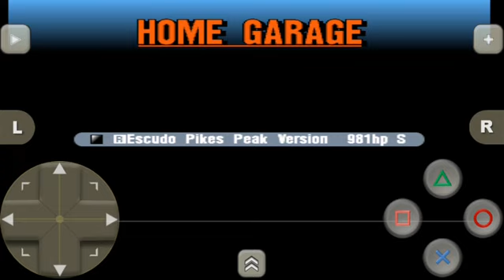Gran Turismo 2 (PS1) - Escudo Gameplay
Car : Suzuki Escudo Pikes Peak Version

Course : Rome Night

Laps : 3

Transmission : Automatic